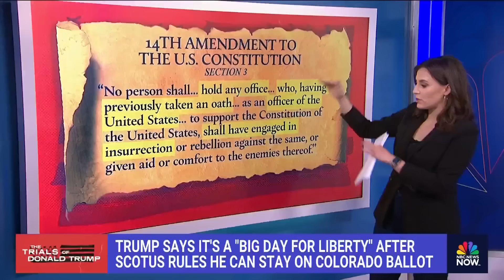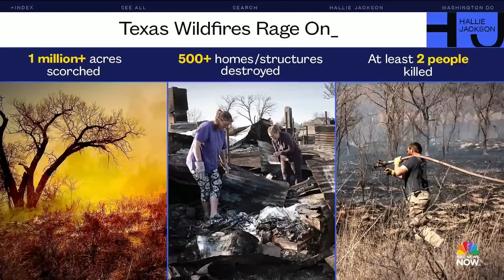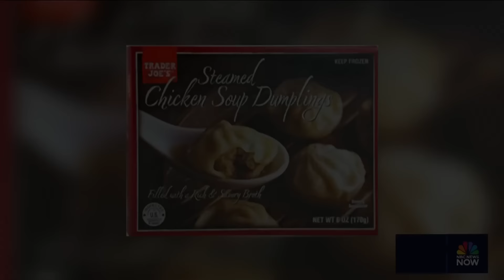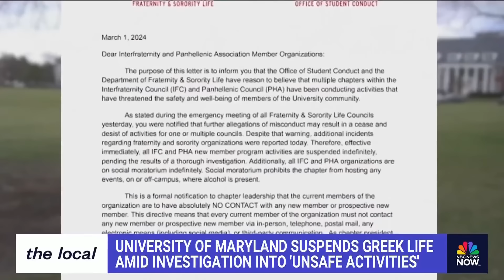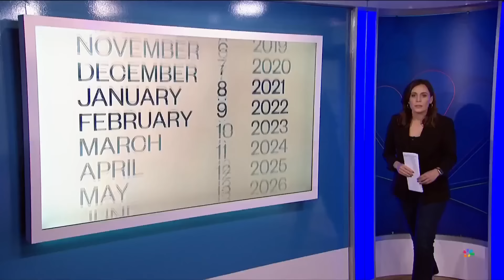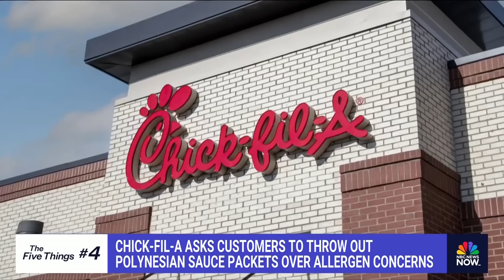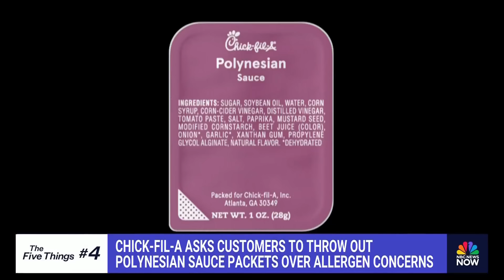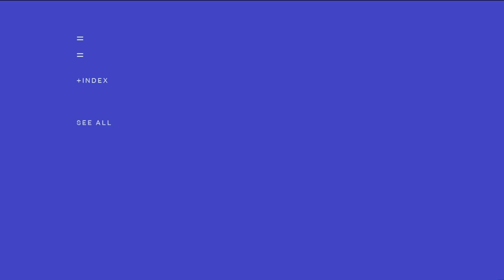Hallie Jackson NOW - March 4 | NBC News NOW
Supreme Court rules Trump can stay on Colorado ballot ahead of Super Tuesday, California digs out from massive blizzard that buried homes, shut down major roads, and Vice President Harris calls for immediate ceasefire in Gaza as she meets with top Israeli leader.